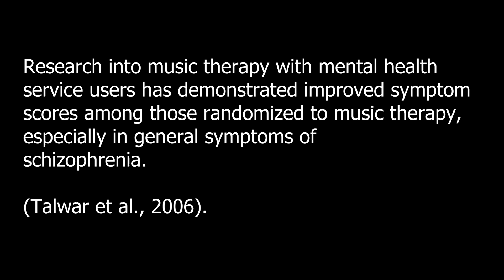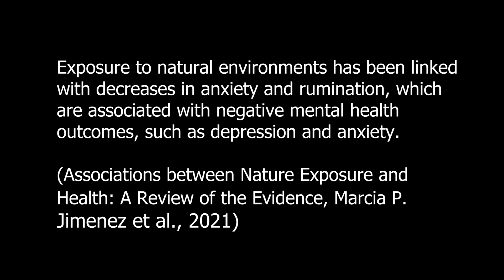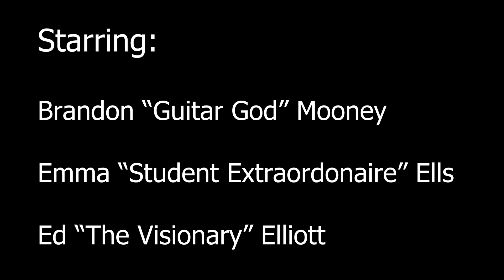Rise Above - Part 2 of a Film by Ed Elliott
Part 2 of a series of films on treatments besides medications for mental illness.

Starring a social work student, a certified music therapist, and a recently certified personal trainer.